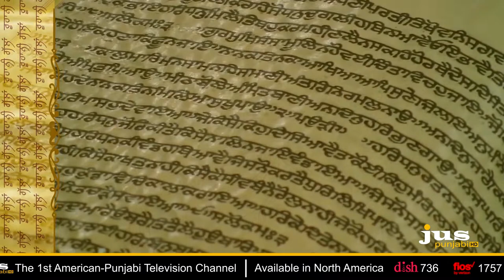Prog 1A || ROOHANI GALAAN || SEP 17, 2018